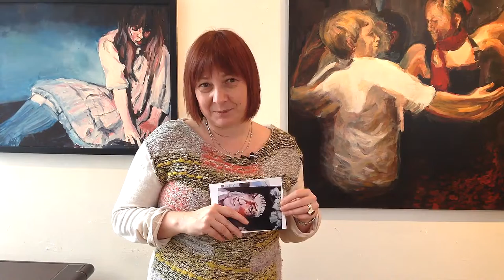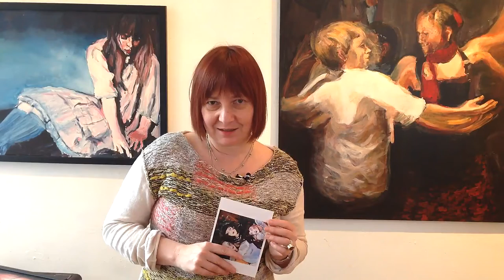Asya Livshits Show 06 febr 2015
Asya Livshits Retrospective
PII GALLERY is pleased to announce a retrospective of Philadelphia artist Asya Livshits.

 Asya creates beautiful, lively compositions of stage performers and musicians painted in a unique style all her own. Whimsical, provocative and fun, her work entices viewers with imagery that could be described as vintage in nature.

Livshits will be exhibiting paintings from multiple series ranging between 2003 to present.